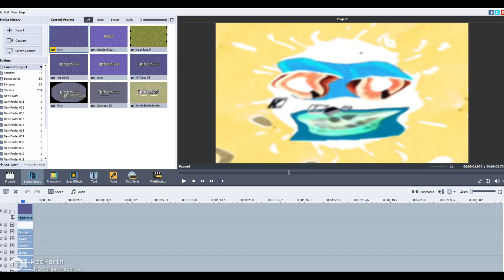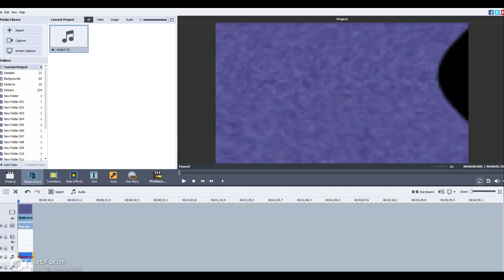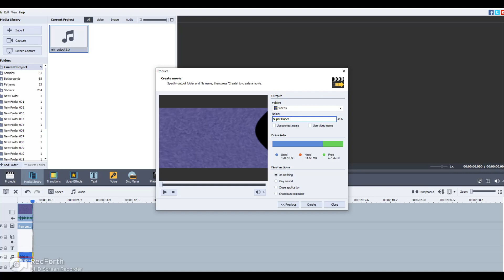Effectorials:Sliding Pitches With Audacity And AVS